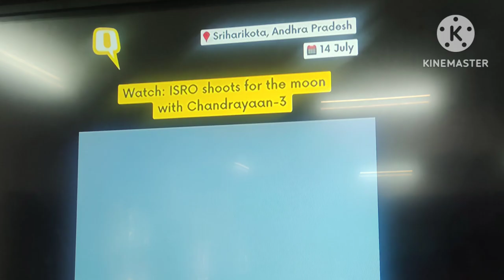Mission to the Moon-Chandrayan 3 Idhayam Rajendran School kids enjoyed the Rocket launch by ISRO.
🚀 *Chandrayaan -3* 🚀

 🛰️ *Mission to the Moon* 🛰️

Our little Idhayamites and our future astronauts, Scientists and Engineers of Idhayam Rajendran School enjoyed our Rocket launch by ISRO.

 *Chandrayaan-3 is the third lunar exploration mission by the Indian Space Research Organisation.* That was a proud moment for every Indian salute to the ISRO team and our Scientists.